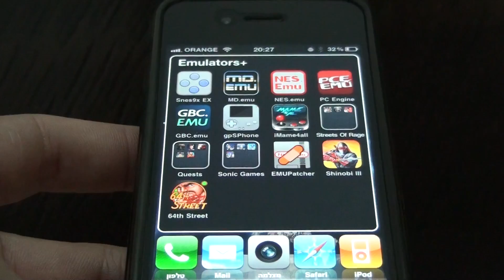GBC.emu Best Gameboy Color emulator on Iphone iOS -HD